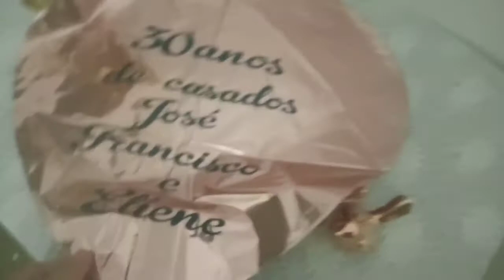❤️💙meus 30 anos de casamento foi simples mas foi maravilhoso 😍😍😍👏🙏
olá meus amores ❤️ venho nesse vídeo mostra um pouco da minha alegria de 30 anos de casamento muitas lutas muitas bençãos e grandes vitórias espero que gostem 😍😍👏🙏😍 obrigada sejam bem vindos aí meu cantinho fico grata ❤️💙 me sigam no Instagram @etienebrandao.deixa seu joinha se escreve e compartilhar com os amigos e vamos ser felizes 😍 beijos